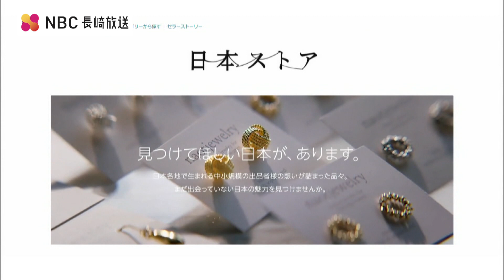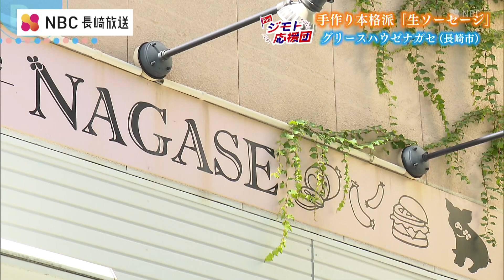【ジモト応援団】手作り本格派「生ソーセージ」グリースハウゼナガセ【Pint】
地域に根差した生産者が想いを込めて作った渾身の一品には
【伝統】【技術】【アイディア】が詰まっている。
Pintジモト応援団は生産者を応援していきます。